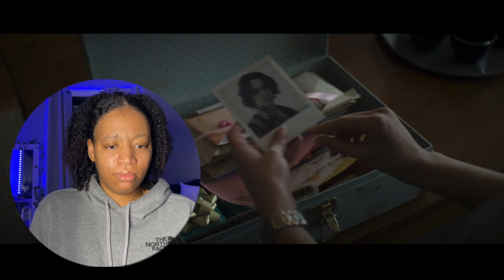**GOOSEBUMPS (2023)** 1x03 | The Cuckoo Clock Of Doom | Reaction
groundhogs day with a twist!
xoxo,
Kim

♡MUSIC USED IN VIDEO♡
prod. riddiman